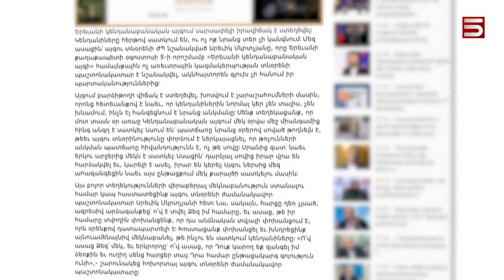Արջերն ու այծերը ողջ են, 3 անգղ՝ ոչ. կենդանիների անկման նախնական վարկածը՝ թունավորում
Կենդանաբանական այգում 2 սպիտակագլուխ և սև անգղերի անկման պատճառը քրոնիկ թունավորումը վերջնական եզրակացության համար կենդանիների նմուշներն ուղարկվել են լաբորատոր թունաբանական անալիզների, որի պատասխանից հետո միայն հնարավոր կլինի ունենալ ավարտական եզրակացություն: